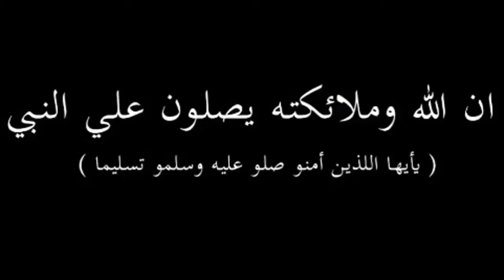ملخص مباراة مصر وغانا الاولمبي في بطولة افريقيا تحت ٢٣ سنة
مباراة مصر وغانا الاولمبي في بطولة افريقيا تحت ٢٣ سنة